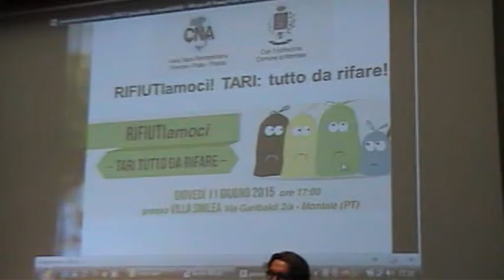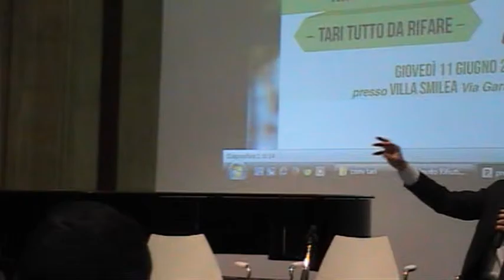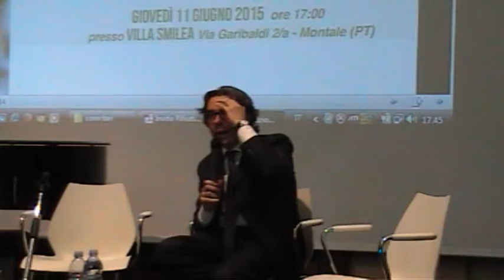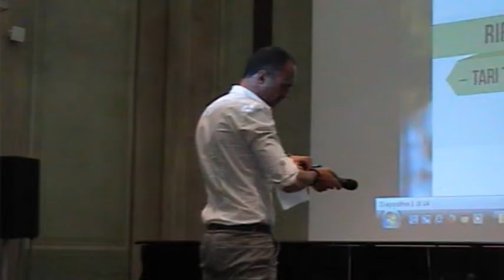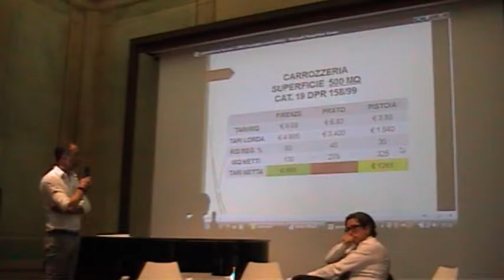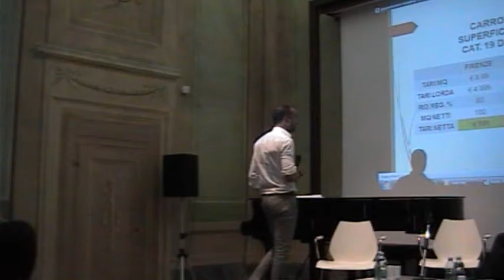STAMANI LA CORTE DEI CONTI … LE TASSE LOCALI SONO AUMENTATE DEL 100%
Stamani,  la Corte dei Conti … Rispetto al 2013, le tasse locali sono aumentate del 100%.

Il moderatore, Gianni Rovati, presenta il Direttore del CSA, Stefano Vivai, alcuni  punti più qualificanti dell’intervento.:
Il carico fiscale nel 2013, complessivamente era arrivato ad oltre il 62%. La TARI, un albero genealogico di tutto rispetto: TIA, TARSU, TARES, oggi TARI, cosa altro inventeranno …La legge, che rendeva più giusta la tassa è stata disattesa da tutti i comuni … Molte volte le aziende si trovano a pagare due volte… Nonostante la legge del 9 dicembre 2014, i comuni continuano a fare gli “EVASORI” delle leggi in vigore …
La CNA chiede l’immediata costituzione di una consulta tecnica a livello, paritario nel rispetto delle leggi …
Tra l’altro questa consulta tecnica esisteva, stava portando avanti un ottimo lavoro poi misteriosamente è “scomparsa” nei meandri dell’amministrazione pubblica …
Ogi chiediamo di confrontarci.